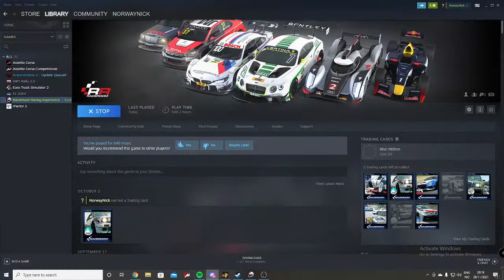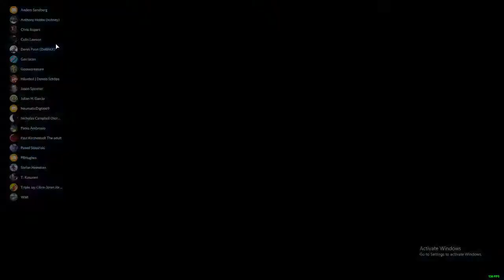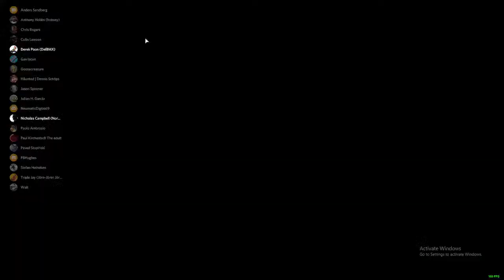nicholas campbell Live Stream